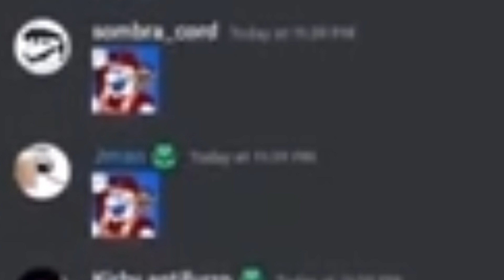momazos del Mariano madness (especial 100 subscriptores)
son robados por q no encontré  ni mrd en discord